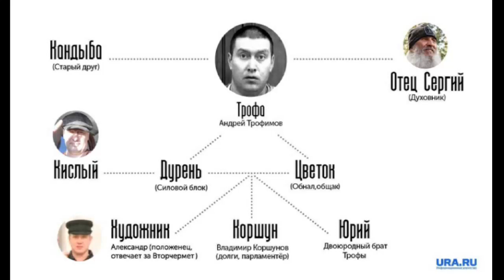Брату Лоту Гули — Намику предложили сдать Екатеринбург другому вору в законе ТРОФЕ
Лучшая благодарность для нас - твой лайк, репост и комментарий под видео.
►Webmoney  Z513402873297